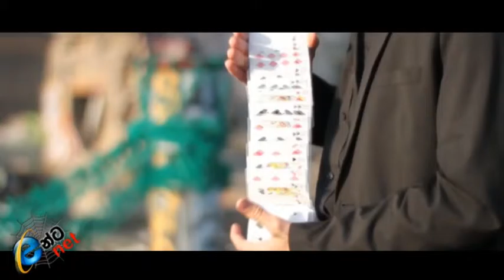Internet Part 02 (2015.09.03)